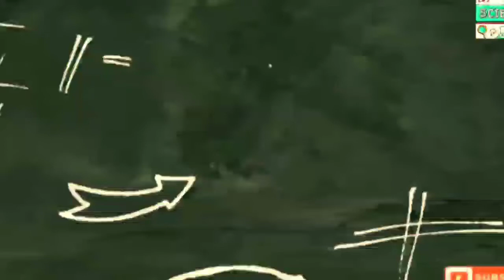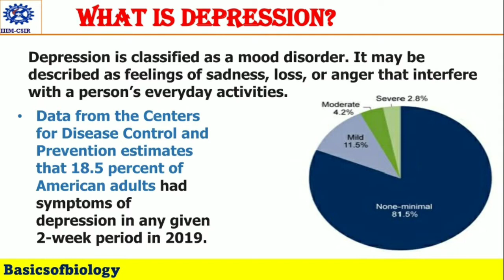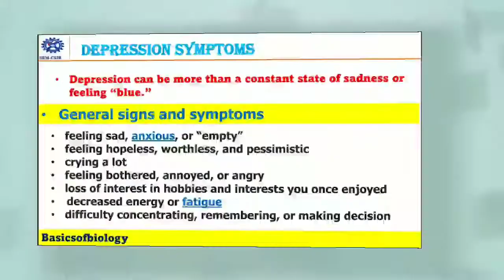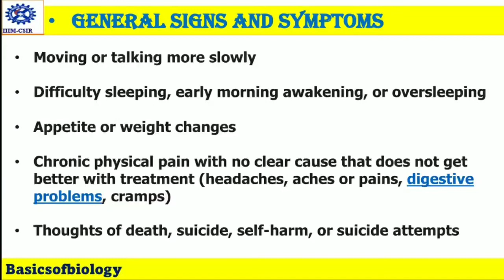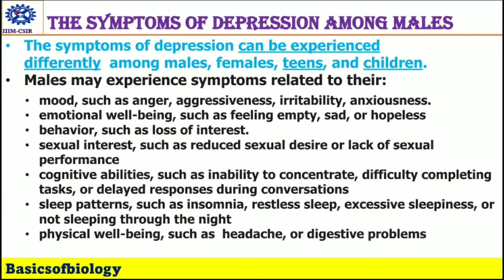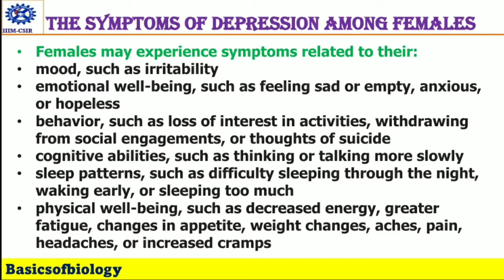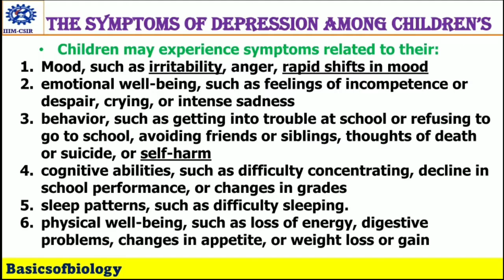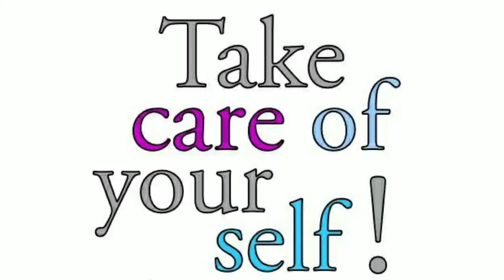What is depression? What are its various signs and symptoms in Males, Females and Children's?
Depression is classified as a mood disorder. It may be described as feelings of sadness, loss, or anger that interfere with a person’s everyday activities.

It’s also fairly common. Data from the Centers for Disease Control and PreventionTrusted Source estimates that 18.5 percent of American adults had symptoms of depression in any given 2-week period in 2019.

Though depression and grief share some features, depression is different from grief felt after losing a loved one or sadness felt after a traumatic life event. Depression usually involves self-loathing or a loss of self-esteem, while grief typically does not.

In grief, positive emotions and happy memories of the deceased typically accompany feelings of emotional pain. In major depressive disorder, the feelings of sadness are constant.

People experience depression in different ways. It may interfere with your daily work, resulting in lost time and lower productivity. It can also influence relationships and some chronic health conditions.

Conditions that can get worse due to depression include:

arthritis

asthma

cardiovascular disease

cancer

diabetes

obesity

It’s important to realize that feeling down at times is a normal part of life. Sad and upsetting events happen to everyone. But if you’re feeling down or hopeless on a regular basis, you could be dealing with depression.

Depression#signs

Depression can be more than a constant state of sadness or feeling “blue.”

Major depression can cause a variety of symptoms. Some affect your mood and others affect your body. Symptoms may also be ongoing or come and go.

General signs and symptoms

Not everyone with depression will experience the same symptoms. Symptoms can vary in severity, how often they happen, and how long they last.

If you experience some of the following signs and symptomsTrusted Source of depression nearly every day for at least 2 weeks, you may be living with depression:

feeling sad, anxious, or “empty”

feeling hopeless, worthless, and pessimistic

crying a lot

feeling bothered, annoyed, or angry

loss of interest in hobbies and interests you once enjoyed

decreased energy or fatigue

difficulty concentrating, remembering, or making decisions

moving or talking more slowly

difficulty sleeping, early morning awakening, or oversleeping

appetite or weight changes

chronic physical pain with no clear cause that does not get better with treatment (headaches, aches or pains, digestive problems, cramps)

thoughts of death, suicide, self-harm, or suicide attempts

Males may experience symptoms related to their:

mood, such as anger, aggressiveness, irritability, anxiousness, or restlessness

emotional well-being, such as feeling empty, sad, or hopeless

behavior, such as loss of interest, no longer finding pleasure in favorite activities, feeling tired easily, thoughts of suicide, drinking excessively, using drugs, or engaging in high-risk activities

sexual interest, such as reduced sexual desire or lack of sexual performance

cognitive abilities, such as inability to concentrate, difficulty completing tasks, or delayed responses during conversations

sleep patterns, such as insomnia, restless sleep, excessive sleepiness, or not sleeping through the night

physical well-being, such as fatigue, pains, headache, or digestive problems

Females may experience symptoms related to their:

mood, such as irritability

emotional well-being, such as feeling sad or empty, anxious, or hopeless

behavior, such as loss of interest in activities, withdrawing from social engagements, or thoughts of suicide

cognitive abilities, such as thinking or talking more slowly

sleep patterns, such as difficulty sleeping through the night, waking early, or sleeping too much

physical well-being, such as decreased energy, greater fatigue, changes in appetite, weight changes, aches, pain, headaches, or increased cramps

Children may experience symptomsTrusted Source related to their:

mood, such as irritability, anger, rapid shifts in mood, or crying

emotional well-being, such as feelings of incompetence (e.g., “I can’t do anything right”) or despair, crying, or intense sadness

behavior, such as getting into trouble at school or refusing to go to school, avoiding friends or siblings, thoughts of death or suicide, or self-harm

cognitive abilities, such as difficulty concentrating, decline in school performance, or changes in grades

sleep patterns, such as difficulty sleeping or sleeping too much

physical well-being, such as loss of energy, digestive problems, changes in appetite, or weight loss or gain